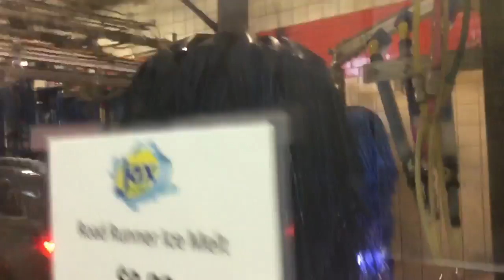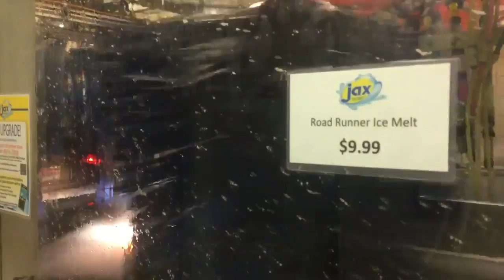jax car wash